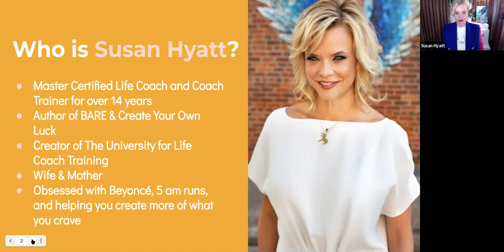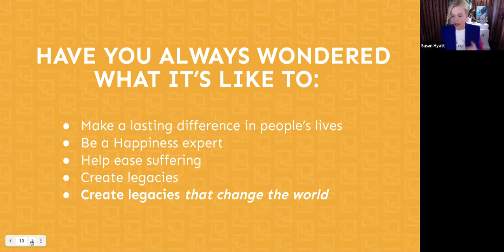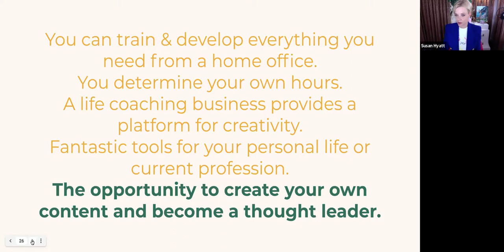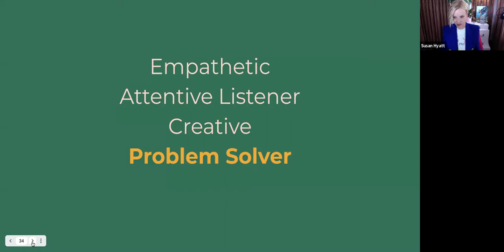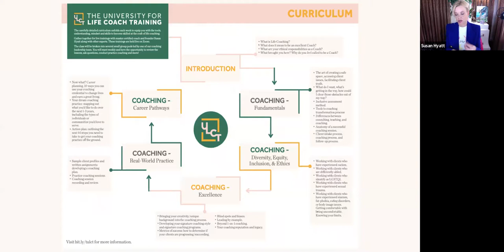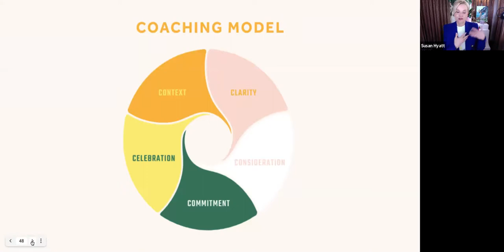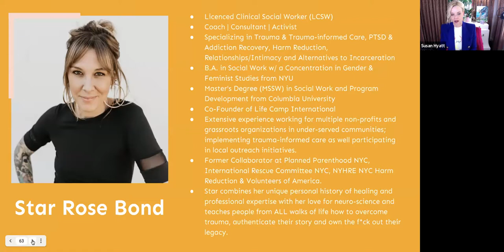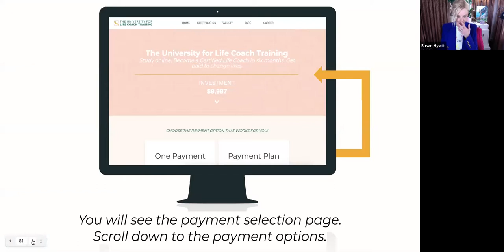Should You Become a Life Coach | The University for Life Coach Training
Make a powerful difference in people's lives as a Certified Life Coach

Coaching is one of the most rewarding professions on earth.

As a Certified Life Coach, you get paid to help people build confidence, clear obstacles, feel unstoppable, and accomplish their goals.

Watch your clients transform and reach new heights: financially, professionally, and personally. Celebrate with your clients as they find greater purpose, peace, and joy.